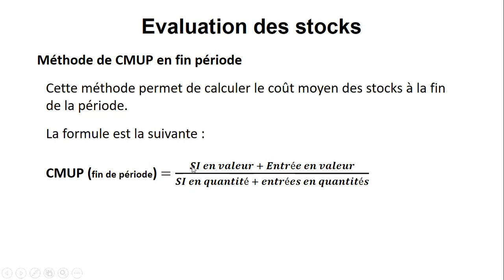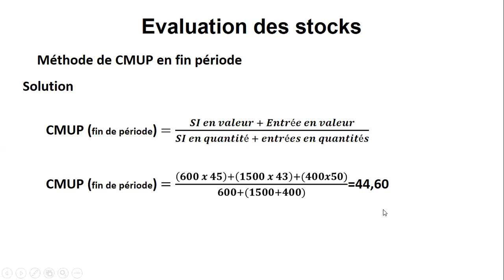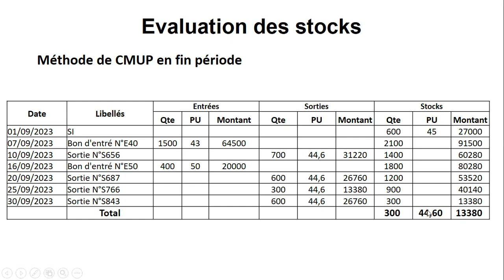Comptabilité analytique : Exercice corrigé, gestion des stocks, Méthode des CMUP fin de période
La gestion des stocks se fait par plusieurs méthodes, comme la méthode des CMUP fin de période que nous allons voir dans cette vidéo.